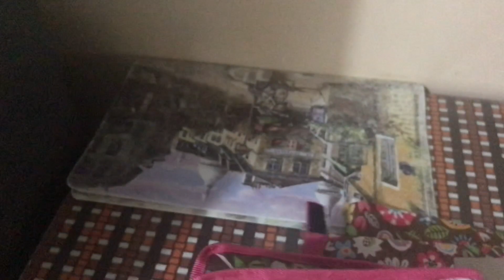Pag cutting ng money Organizer.